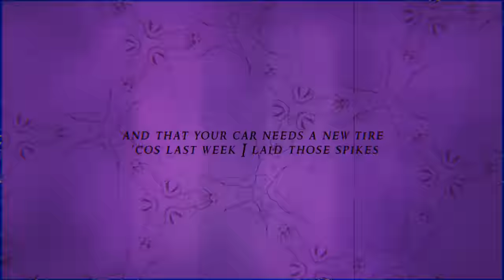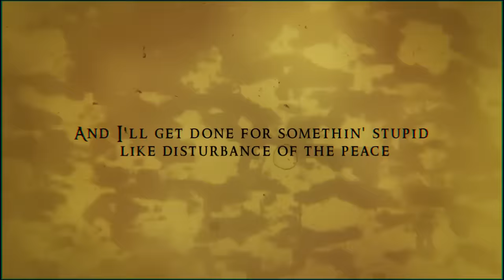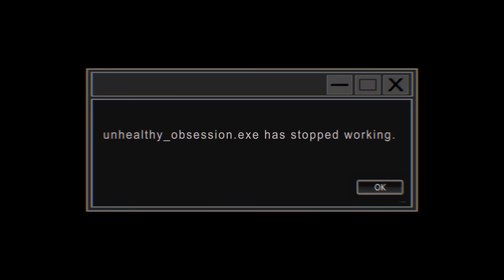"An Unhealthy Obsession" ver. RafScrap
"You've got those eyes that drive me crazy."

ORIGINAL CREDITS
○ Song: An Unhealthy Obsession
○ Original By: Blake Robinson Synthetic Orchestra ft. Gloom DarkHeart

Nobody's heard from the devs in a while, so the game remains unreleased. Rumors say some odd things were happening to them...

**Stalking, obsession, and unhealthy relationships should stay in fictional works. If you find yourself being in a relationship involving, or bearing witness to any of the above, please seek the appropriate help from qualified personnel.

Hope everyone is having a safe and happy February.